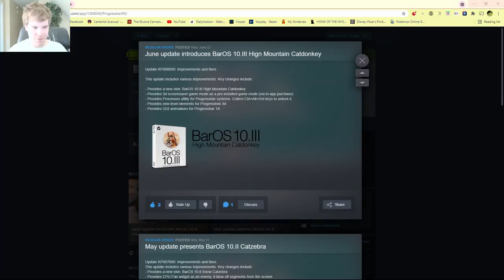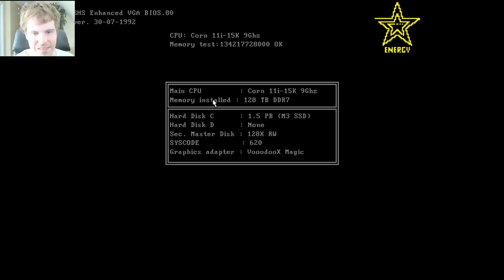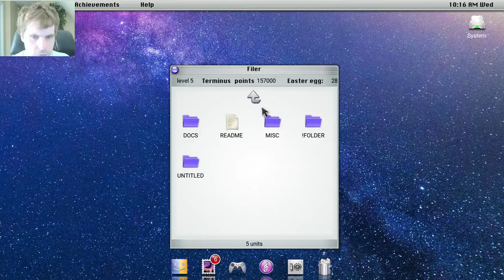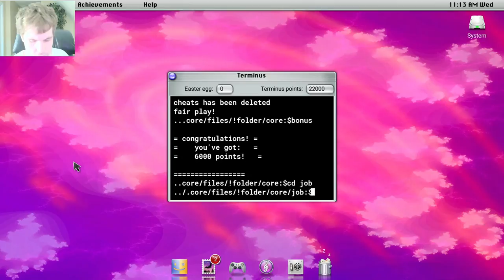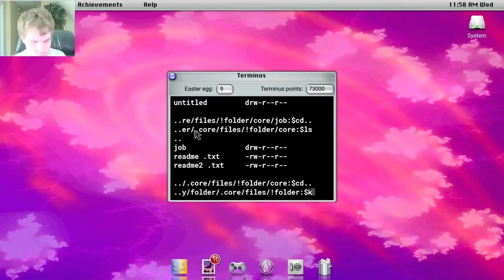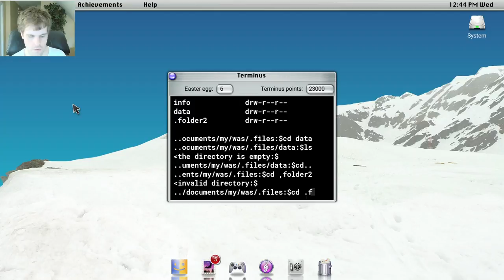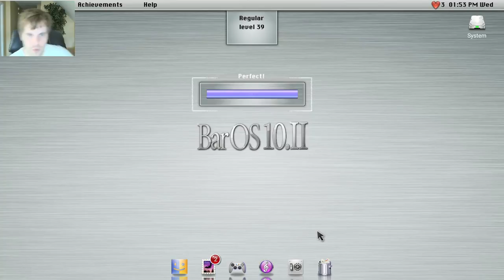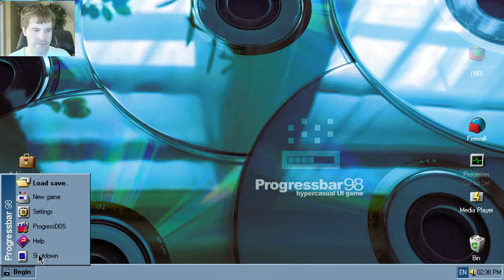Let's Play Progressbar95 - Episode 57: Bar OS 10.III - High Sierra Mountain Lion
The new update is really awesome. A Task Manager, Bar OS 10.III, new elements for Progresstein 3D, the works!